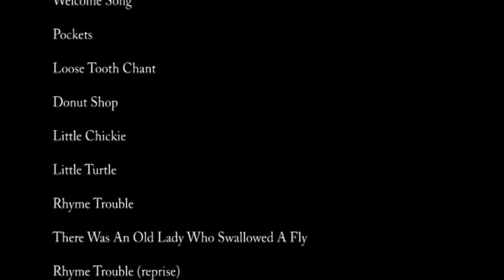Far Hills Country Day School Poetry Party (2011)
FHCDS's 1st grade play from 2011... Found in my archives.